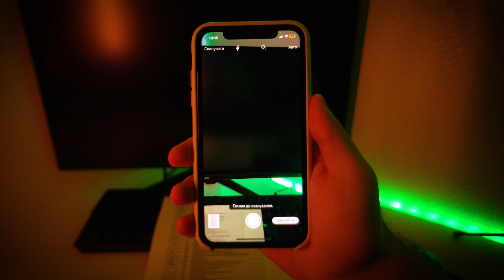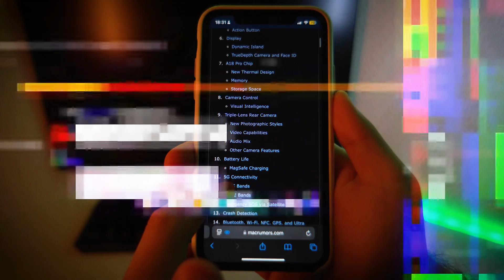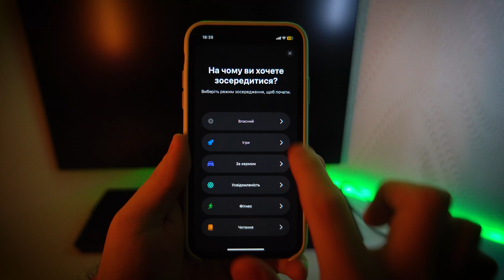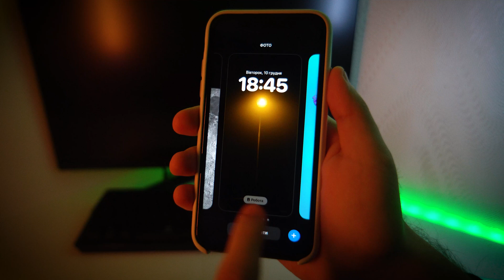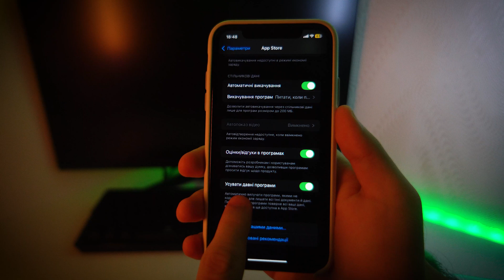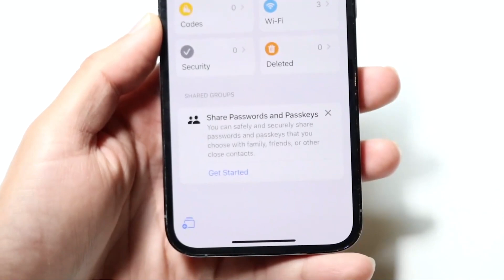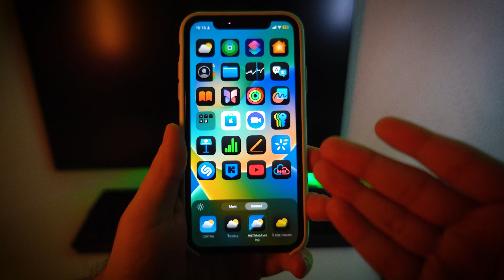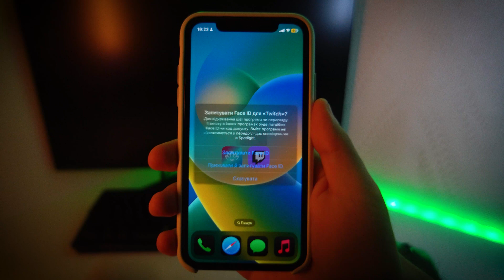10 ФІШОК IOS 18 та iPhone, якими я користуюсь ЩОДНЯ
Інвестуй зі мною у нерухомість на Binaryx. Код “ANROK24” - дає можливість отримати «Welcome Bonus» у вигляді 20$ при покупці токенів нових орендних обʼєктів та забудови + 3% кешбеку на другу інвестицію від $50

💰Підтримати канал гривнею можна за посиланням:
Монобанка:

0:00 - Вступ
0:21 - Сканер документів в iPhone
1:15 - Мульті зберігання фото в Safari
1:52 - Hide Distracting Items в Safari
2:42 - Зосередження в iPhone
4:11 - Інвестуй у нерухомість на Binaryx
5:06 - Усування давніх програм
6:16 - Новий Passwords в iPhone та IOS 18
7:06 - Керування мапою одним пальцем
7:56 - Калькулятор або математичні нотатки
8:26 - Поліпшення візуалу (нова фішка IOS 18)
9:03 - AppLock

🖱️ У цьому відео ми розглядаємо 10 найкращих фішок iOS 18 та iPhone, які допоможуть вам отримати максимум від вашого пристрою! Ви дізнаєтесь, як ці функції полегшують щоденні завдання, покращують продуктивність і роблять користування iPhone ще зручнішим.

Це відео ідеально підходить для користувачів, які хочуть краще зрозуміти свій iPhone та навчитися використовувати всі його функції щодня. Не забудьте поділитися вашими улюбленими фішками в коментарях!